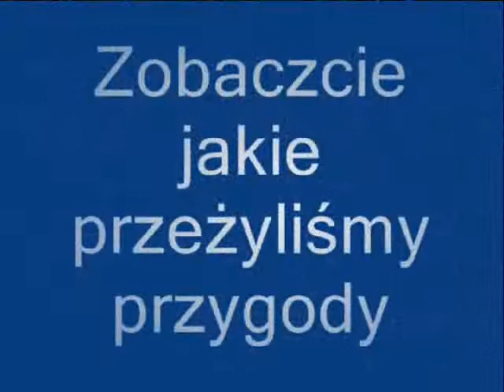Magiczne Ogrody Sowy